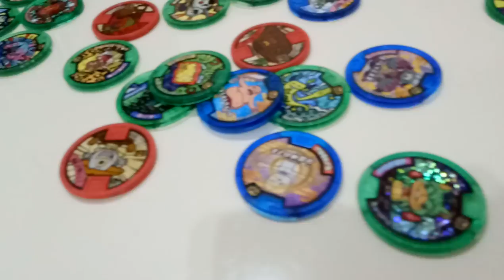kids playground|車子|玩具車|玩具|妖怪手錶|妖怪徽章|孩子們的遊樂場|子供たちの遊び場|車|おもちゃの車|おもちゃ|キッズスペース|어린이 놀이터|자동차|4歲